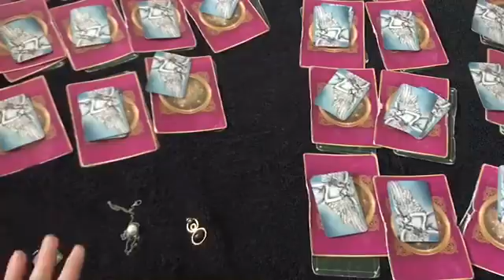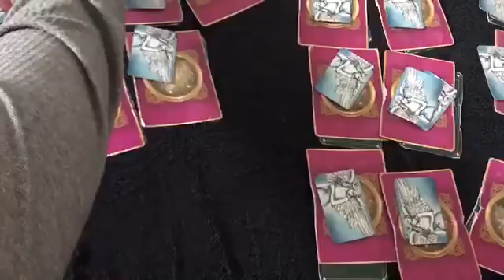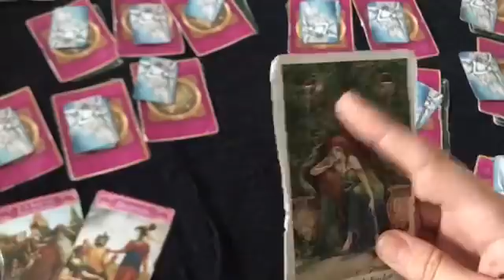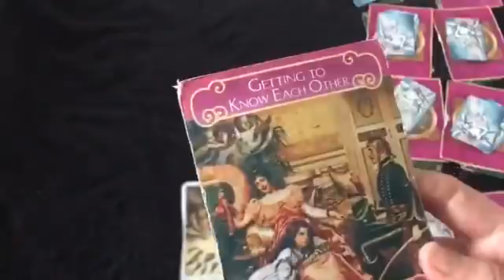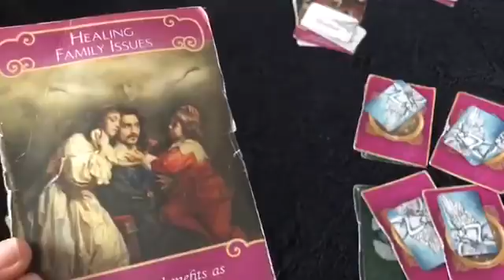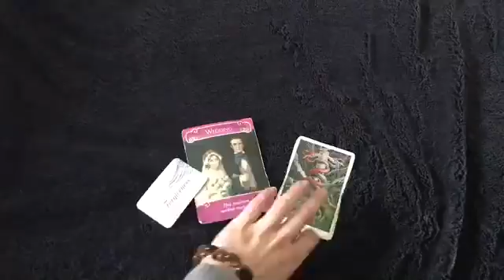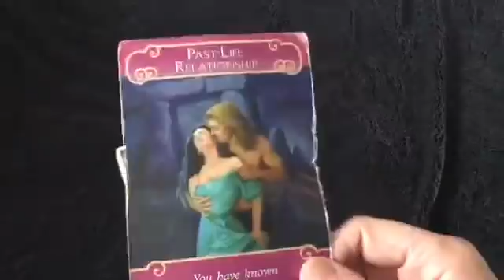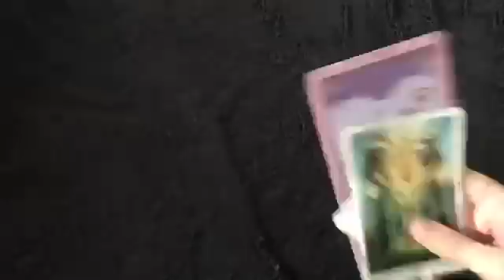'Pick a Card' Reading: LOVE- sample my most requested spread